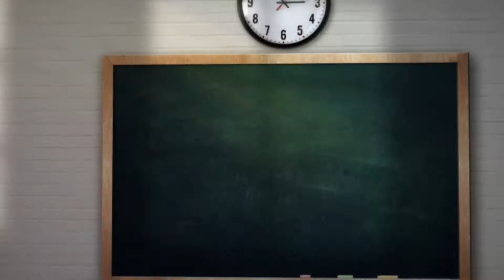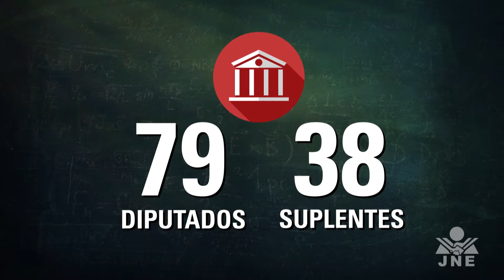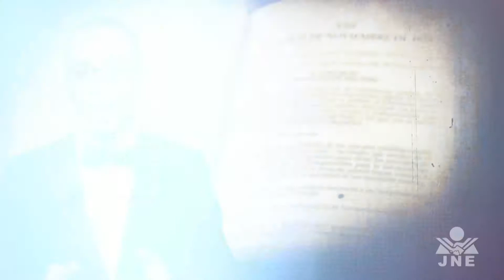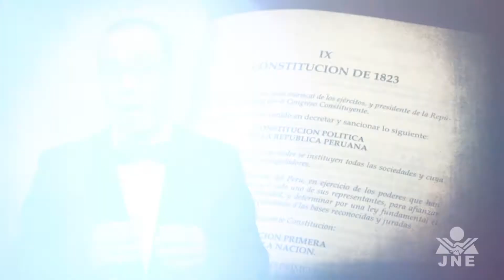10_PROGRAMA PIZARRA ELECTORAL - PRIMER CONGRESO DEL PERÚ